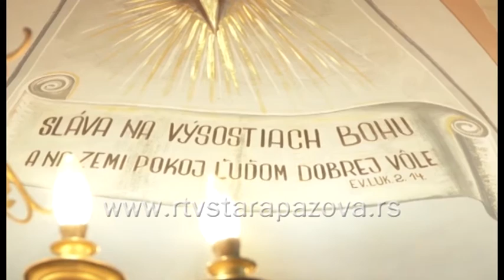S vami a pre vas, 258 emis